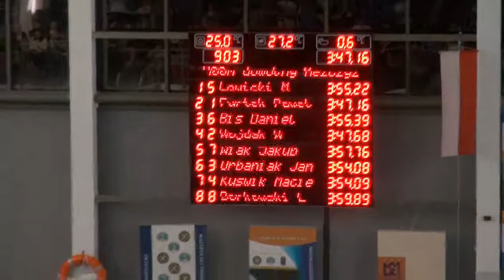Zimowe Mistrzostwa Polski 17-18 w Pływaniu 2013 - 400dow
Zimowe Mistrzostwa Polski Juniorów 17-18 lat w Pływaniu
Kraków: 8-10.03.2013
- wyścig finałowy na dystansie 400m stylem dowolnym mężczyzn